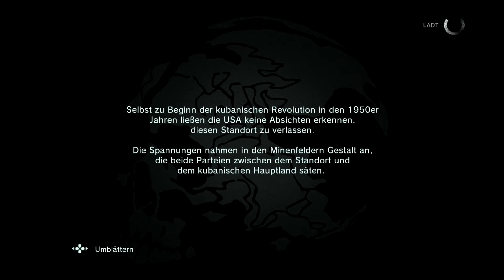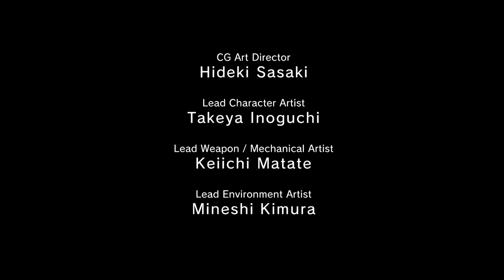MGS 5: Ground Zeroes #006 | Geheiminformations-Beschaffung: S-Rank Walkthrough | Gameplay PS4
Plattform: PS4